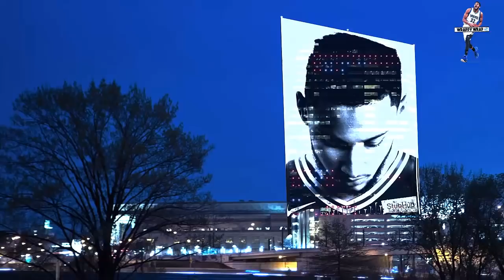Ben Simmons ROTY Mix 2018 - "Lucid Dreams" ᴴᴰ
I hope you guys all enjoy this mix Ben Simmons! This is my second mix on Ben but he is a well deserved ROTY! If you want to check out the other mixes the playlist is right here:
But anyways have a nice day :)